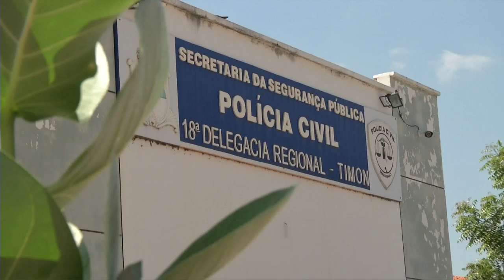TRAFICANTE SIBITA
A10